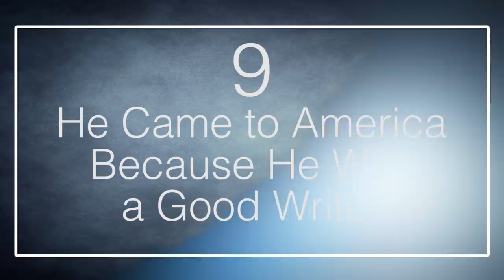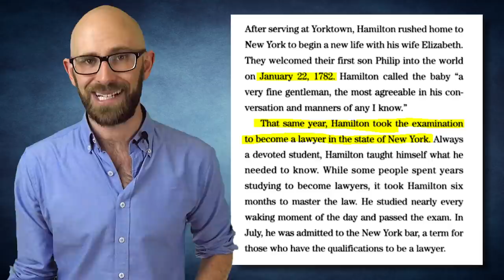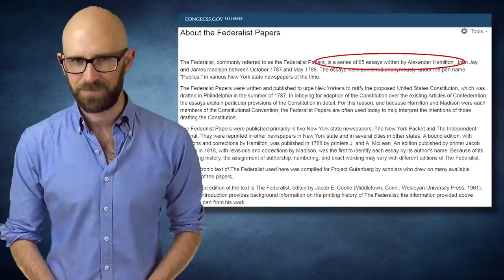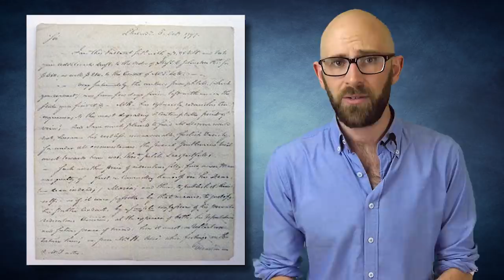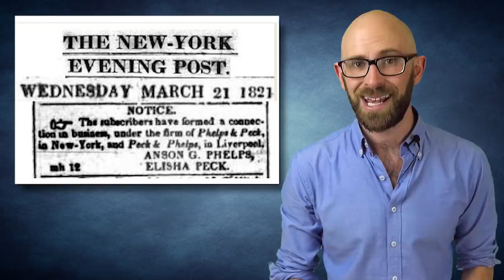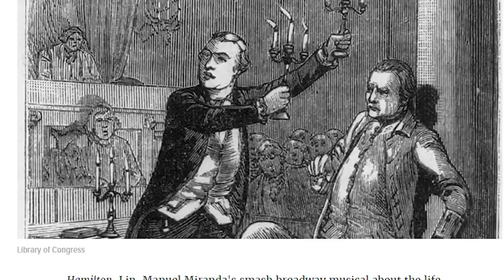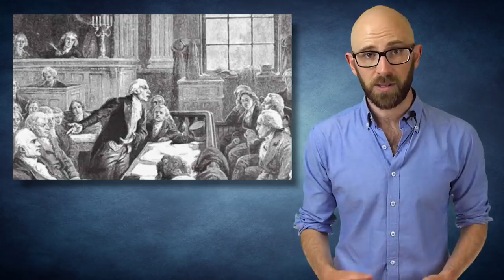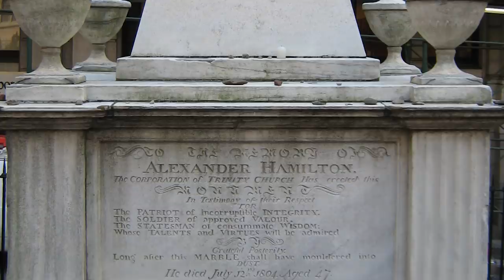Top 10 Fascinating Facts About ALEXANDER HAMILTON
Alexander Hamilton came from humble beginnings, but eventually became one of the Founding Fathers of the United States and the first Secretary of the Treasury. While he never became President, he was an incredibly influential figure in the formation of America and an indelible part of its history. Here are 10 things about Lin-Manuel Miranda’s muse you may not know…

Coming up:

10. He Lied About His Age
9. He Came to America Because He Was a Good Writer
8. He Passed the New York Bar Exam After Studying for Only Six Months
7. The Federalist Papers
6. He Was Involved in a Sex Scandal
5. He Founded The New York Post
4. He Worked With Andrew Burr
3. He Lost His Son in a Duel
2. The Infamous Duel
1. He Left His Family in Debt